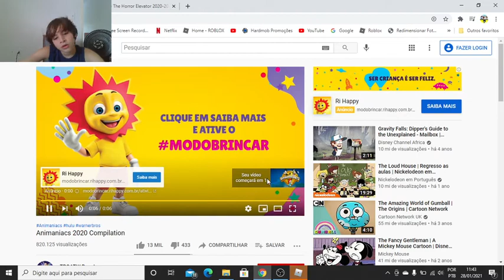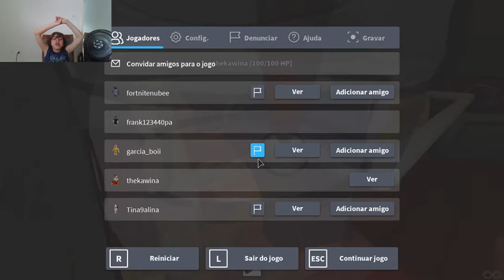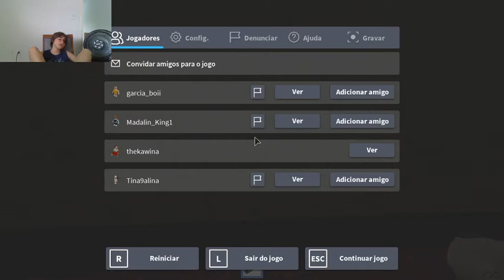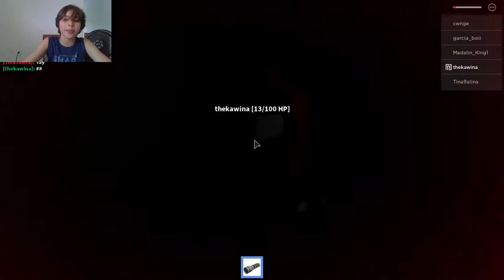The Horror Elevator 2020-2021 Roblox iiKinqTrollcz ok